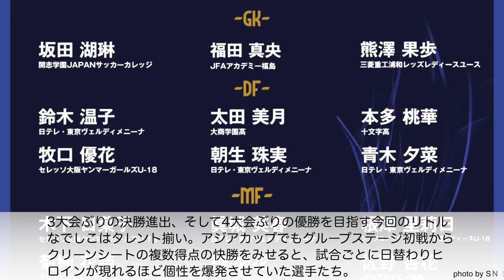【U17女子W杯2024】「GS突破は間違いない‼︎」リトルなでしこ現地入り！GS日替わりヒロインを勝手に妄想♪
ドミニカ共和国で開催されるU-17女子W杯に向け、10月4日までに現地入りしているU-17女子日本代表・リトルなでしこ！グループステージで対戦する3チームはすでにトレーニングマッチなどを実施しており、その様子などからグループステージで活躍する選手を妄想♪

■U17女子W杯ドミニカ共和国2024GS組み合わせ（FIFAサイト・SNS）
■北アイルランドに5-0で勝利！（ポーランドサッカー連盟SNS）
■スペインに1-2で敗北もいいパフォーマンス発揮！（ブラジルサッカー連盟サイト）
■戦う理由は十分にある（ザンビアサッカー連盟SNS）
■リトルなでしこ情報（JFAサイト・SNS）

★ブログ！

★アンケート！